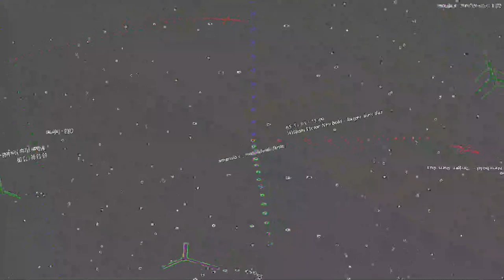[EPILEPSY WARNING] Movie 23 07 16 02h17m00s